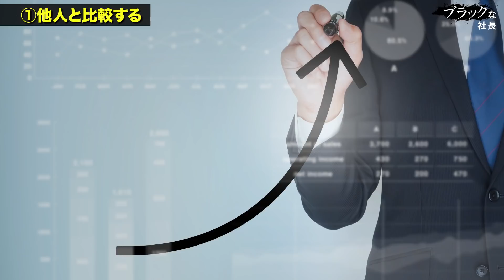仕事で絶対にやめるべき3つの習慣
高評価もしくは低評価どちらでもいいのでクリックのご協力お願いします。